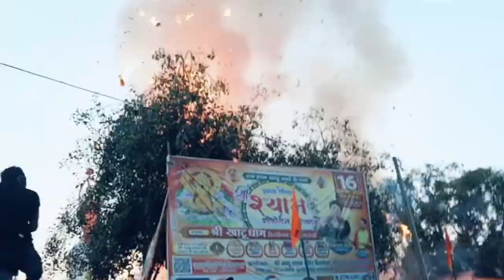Dussehra Jagraon Sehar da#trending video 12-10-2024#subscribe